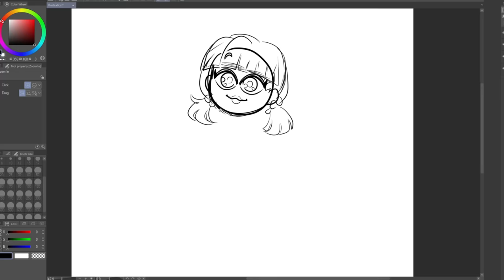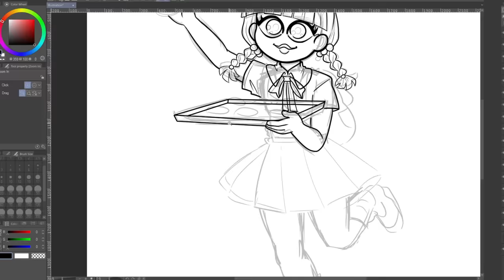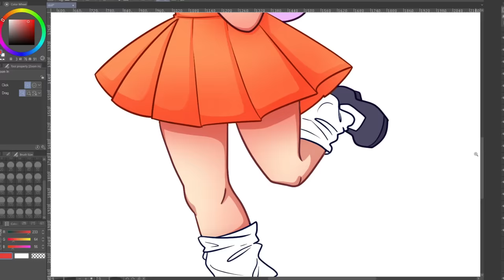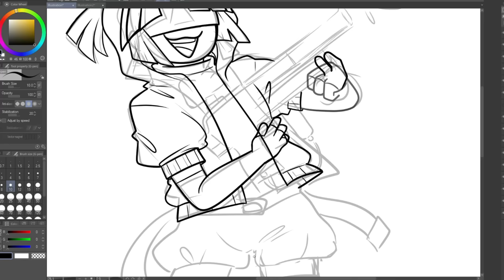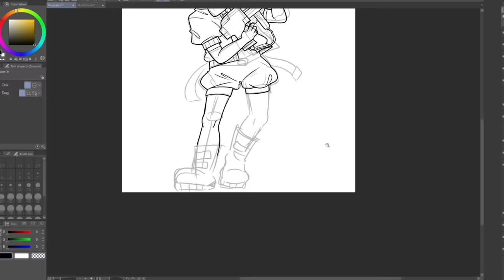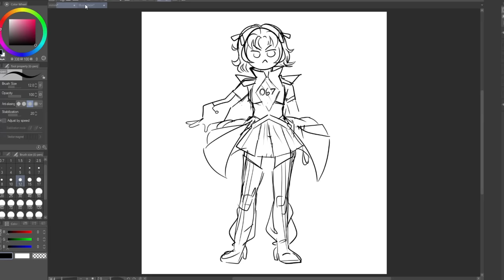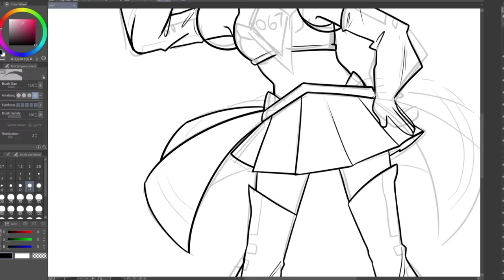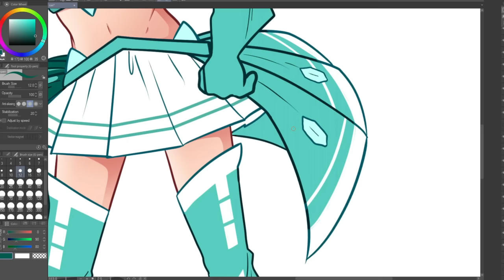IF SQUID GAME WAS CUTE....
SQUID GAME IF IT WAS CUTE...

MUSIC I USED:

Undertale Mettaton Game Show Theme